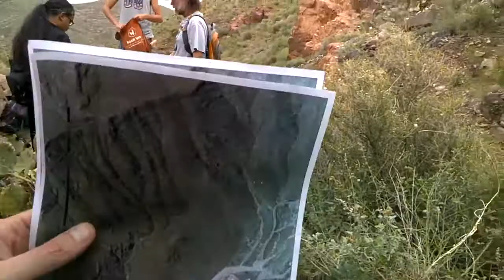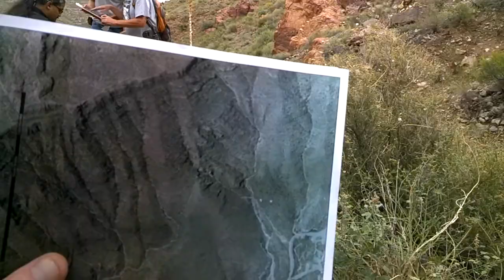Mckelligon Canyon (pt.5)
Field Trip to McKelligon Canyon 09/05/2014
Sedimentology and Structure (UTEP)
Segment 5
direct from glass no edit